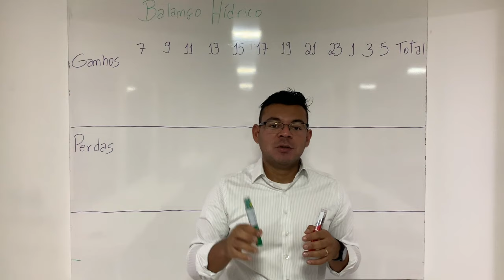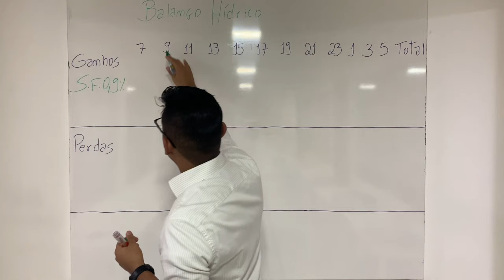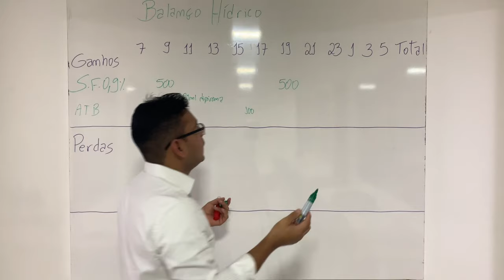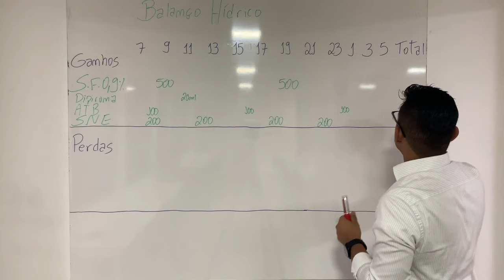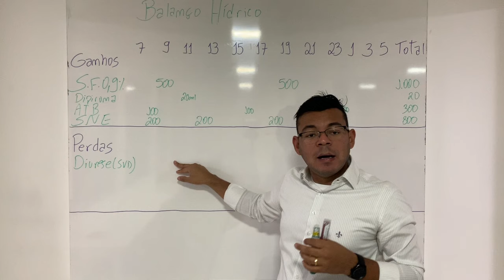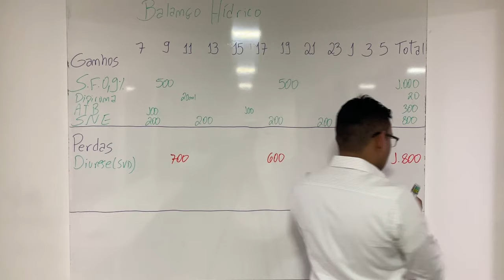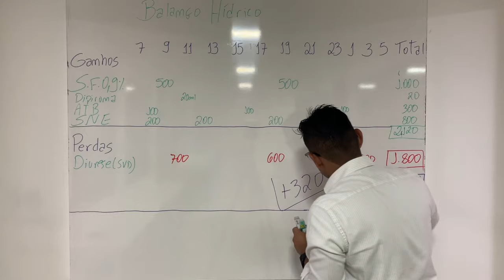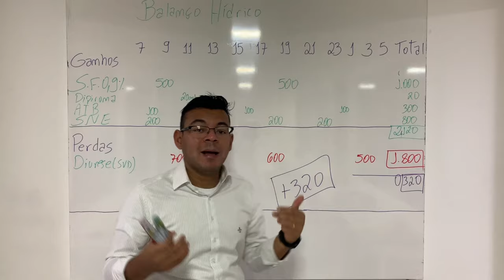Vamos entender Balanço Hídrico?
O balanço hídrico é o resultado da quantidade de líquido que entra e sai do corpo humano em um determinado intervalo de tempo, que tem por objetivo monitorar os parâmetros que permitam acompanhar o equilíbrio hídrico do cliente diante do tratamento proposto, dependendo de seu estado patológico, renal ou cardíaco.

É feito através da subtração entre o volume total de líquidos administrados e volume total dos eliminados.

O balanço hídrico será positivo quando o volume dos administrados for maior que o dos eliminados e será negativo quando o volume dos eliminados for maior que o dos administrados.

Deve ser concluído ao término de 24 Horas.

Fonte: (IPSEMG)

ensino@PráticaEnfermagem